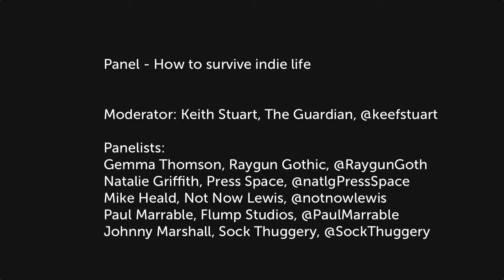How to survive indie life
Indie Games Collective Conference for Game Developers -- March 21st/22nd 2014

How to survive indie life -- Panel
Moderator: Keith Stuart, The Guardian, @keefstuart
Panelists:
Gemma Thomson, Raygun Gothic, @RaygunGoth
Natalie Griffith, Press Space, @natlgPressSpace
Mike Heald, Not Now Lewis, @notnowlewis
Paul Marrable, Flump Studios, @PaulMarrable
Johnny Marshall, Sock Thuggery, @SockThuggery

A big thank you from the Indie Games Collective to
Greenman Gaming ) for providing the food for the event. And Game Cultures ) and IGDA ) for providing the venue for the conference.

You can find the Indie Games Collective on twitter at @IndieGamesCol or visit the